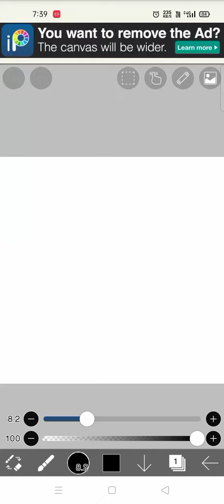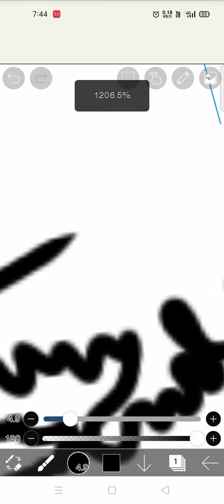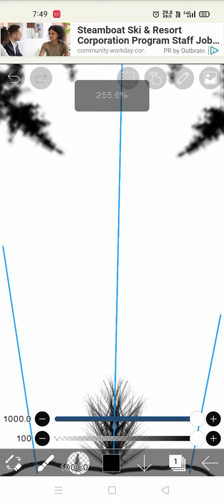mandal Art very nice 😍🙂